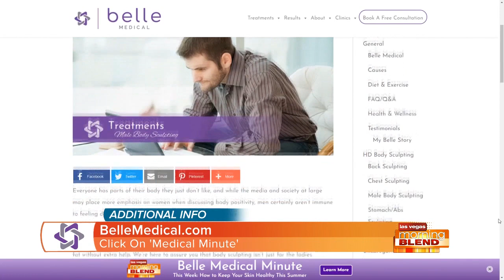BELLE MEDICAL MINUTE: Men & Body Sculpting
Provided By Belle Medical